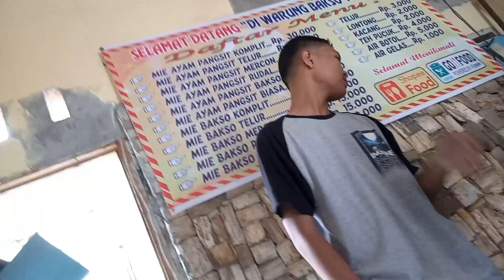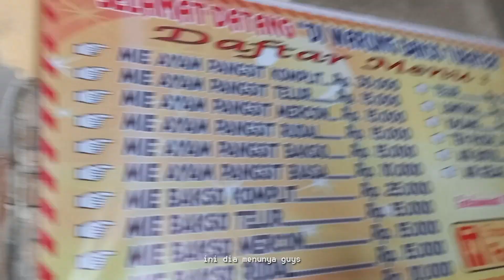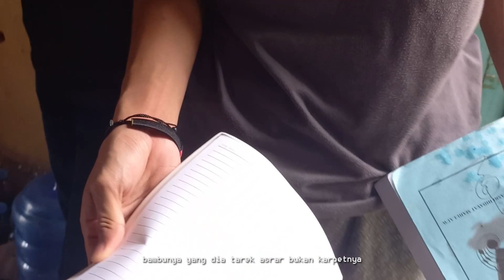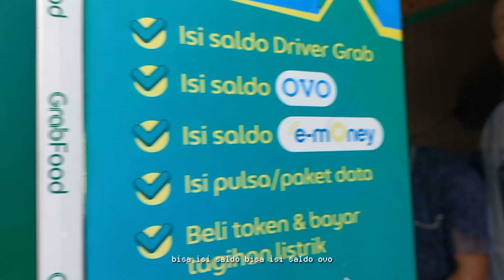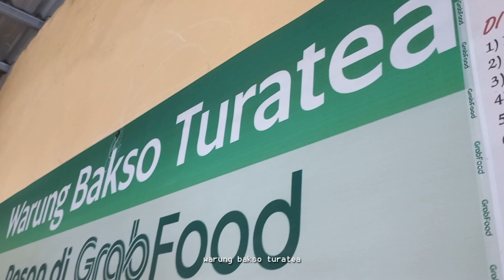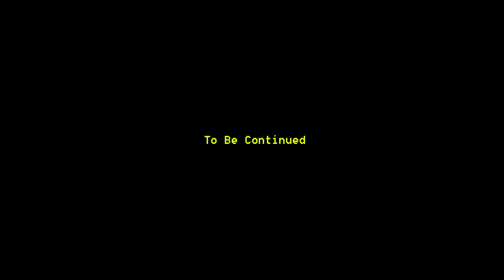MAKAN BAKSO DI JALAN DAENG TATA, WORTH IT !!!